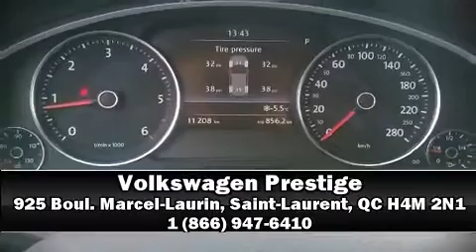2013 Volkswagen Touareg 3.0 TDI Highline (A8)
Volkswagen Prestige
925 Boul. Marcel-Laurin

Les amateurs de conduite adorent le Volkswagen Touareg 2013. Affichant un peu plus de 10 000 km au compteur, ce VUS 4 portes met la priorit�� sur le confort, la s��curit�� et son c��t�� pratique. Sous le capot on retrouve un moteur 6 cylindres d��veloppant plus de 230 chevaux, ce qui vous offre une exp��rience de conduite confortable et fiable. Voici quelques unes des options: si��ges ��lectriques, des lampes de lecture avants et arri��res, une t��l��commande int��gr��e d'ouvre-porte de garage, des r��troviseurs ext��rieurs avec fonction anti��blouissement automatique, une banquette arri��re �� dossiers rabattables s��par��s, climatiseur avant avec commande automatique de temp��rature bizone, hayon �� commande ��lectrique, et une m��moire du si��ge conducteur. Avec des phares �� haute intensit�� lumineuse pour ��clairer la route, vous b��n��ficierez d'une visibilit�� optimale en toutes circonstances. Le toit ouvrant �� commande ��lectrique permet de se rapprocher de la nature et d'humer l'air frais en un tour de main. Le syst��me de navigation int��gr�� procure des instructions �� chaque intersection, et les commandes de cha��ne st��r��o au volant permettent d'ais��ment r��gler le syst��me tout en conduisant. La cha��ne haute fid��lit�� alimente 8 haut-parleurs, qui reproduisent un son sensationnel. Volkswagen accorde la priorit�� �� la s��curit�� et la protection en incluant: coussins gonflables �� l'avant, coussins gonflables lat��raux �� l'avant, syst��me antipatinage, syst��me d'assistance au freinage, appuis-t��te avant anti-coup de fouet, la mise hors de fonction du syst��me d'allumage, et freins �� disque aux 4 roues avec antiblocage. Les essuie-glaces �� balayage intermittent se mettent automatiquement en marche d��s la premi��re goutte de pluie. Notre ��quipe de professionnels offre un accueil chaleureux ainsi qu'une ambiance d'achat sans pression. Nous serons heureux de r��pondre �� toutes vos questions. Allez, venez effectuer un essai routier, cela pourrait vous aider �� d��cider!